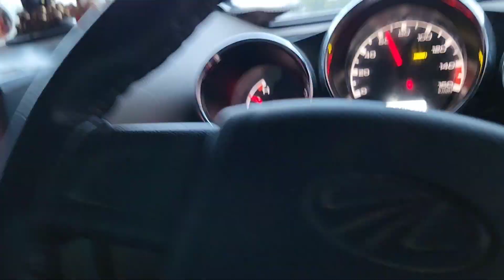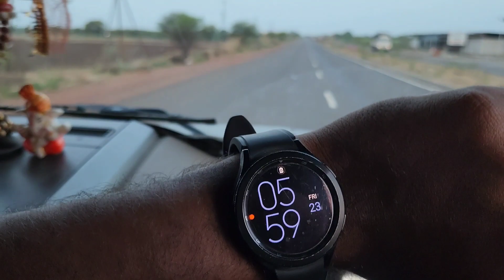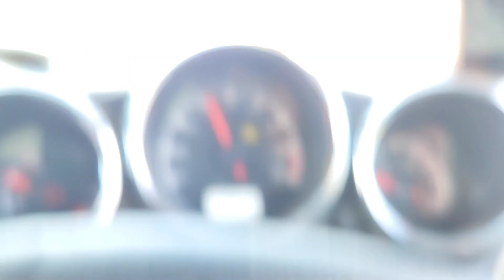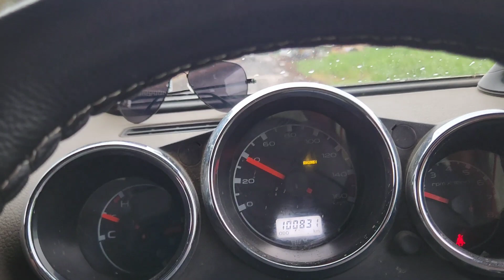Hyderabad to Goa by road// Amboliwater falls & hills station //Day 1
hey guys trip to goa was superb 👌 and unforgettable and by road was super 👌 because nature and Rainy 🌧 cooking in middle off the way was awsome expressions 😀